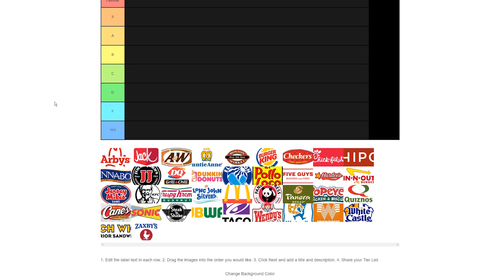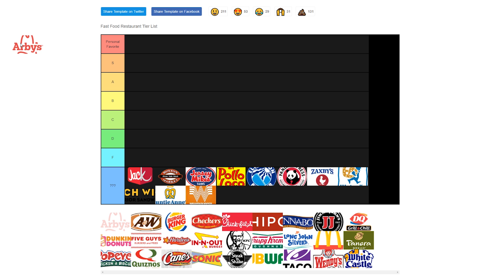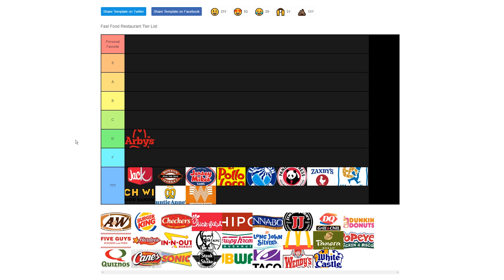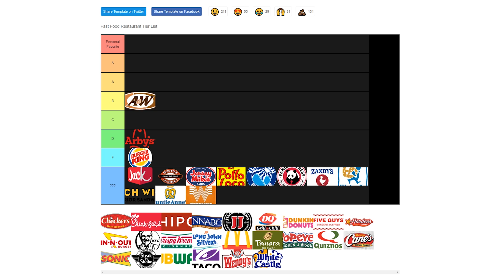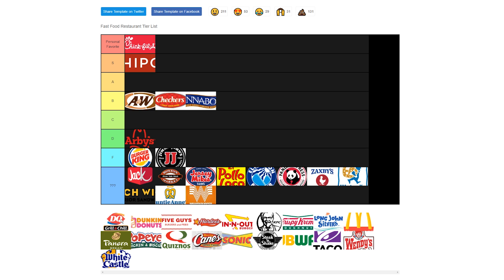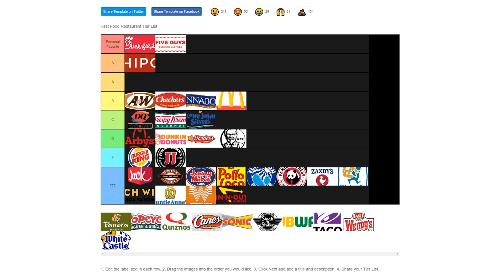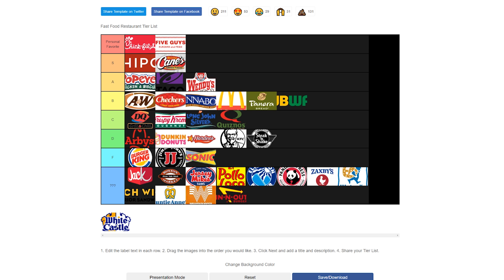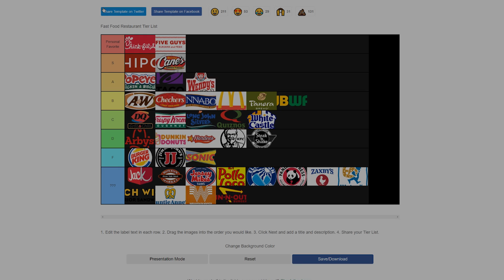The Only Correct Fast Food Tier List (iDubbbz Challenge)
the only correct one

SOCIAL MEDIA/SUPPORT ME:
CREDITS:
► Thumbnail/Outro/Artwork done by Gromski: